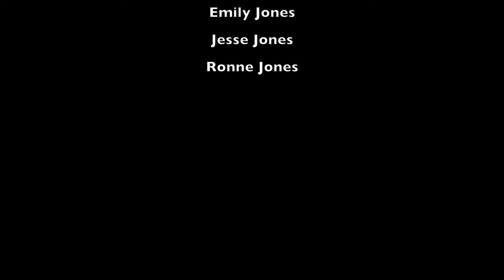Quito, Ecuador August 16 to 21, 2017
Part of our wonderful trip with "Heart of David" ministries to Quito, Ecuador where my daughter Emily was able to help with worship.

Parte de nuestro maravilloso viaje con ministerios de "Corazón de David" a Quito, Ecuador donde mi hija Emily pudo ayudar con la adoración.